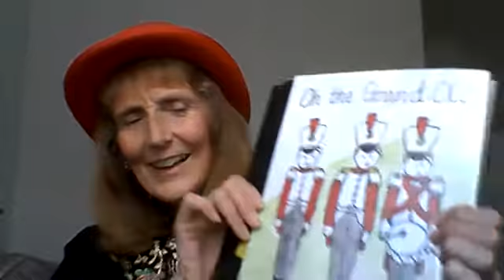Traditional Nursery Rhymes: The Grand old Duke of York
A good action song for children to march to
 or for babies to be lifted up and down to.